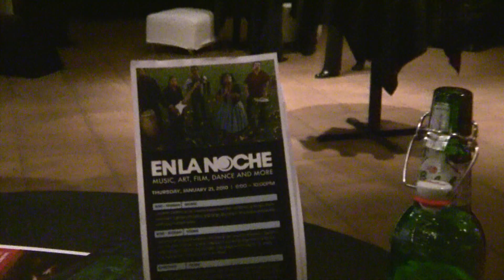En La Noche @ Museum of Latin American Art ( MOLAA ) featuring La Santa Cecilia 01.21.10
En La Noche is a new series at MOLAA featuring a mashup of music, art, dance, & film.

Continuous screenings took place all evening of selected videos highlighting the following artists in the Sites exhibition: Geraldo de Barros, Martha Boto, Carlos Cruz-Diez, Gego, Julio Le Parc, Alejandro Otero, Jesús Rafael Soto and Gregorio Vardanega.

 La Santa Cecilia is a Los Angeles based band that combines up-tempo South American rhythms like Cumbia and Bossa Nova with the nostalgic Bolero and passionate Tango, blending in Afro-Cuban percussion with Jazzy trumpet tunes. La Santas colorful and fiesta-like live shows leave crowds mesmerized.